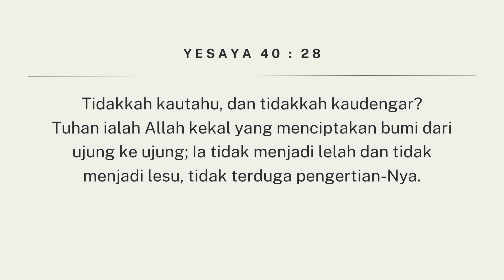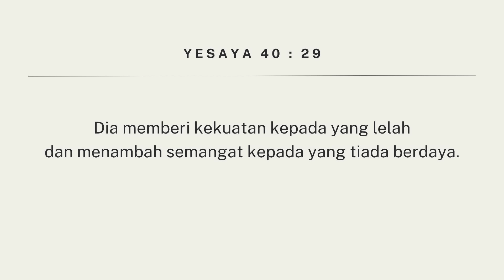Saat Teduh SOI "Song Of Intimacy" | Gayus Tude dan Ely Kapitan #491| 04 Juni 2024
Welcome Sahabat Song Of Intimacy

28Tidakkah kautahu, dan tidakkah kaudengar? Tuhan ialah Allah kekal yang menciptakan bumi dari ujung ke ujung; Ia tidak menjadi lelah dan tidak menjadi lesu, tidak terduga pengertian-Nya.
29Dia memberi kekuatan kepada yang lelah dan menambah semangat kepada yang tiada berdaya.
Singer: Mariannie Sinaga dan Monika Kapitan
Keyboard: Zefanya Iskandar
Saxo : Ghandy Nikkilaus
Audio & Mixing : Andro & Aris Faot
Camera & Editor : Moses, dan Yosua Kapitan
a.c BCA : 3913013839 a/n Gereja Yesus Kristus Tuhan Hotline :
1.Lekat Dengan Hati-Mu
2. Hanya Dekat-Mu